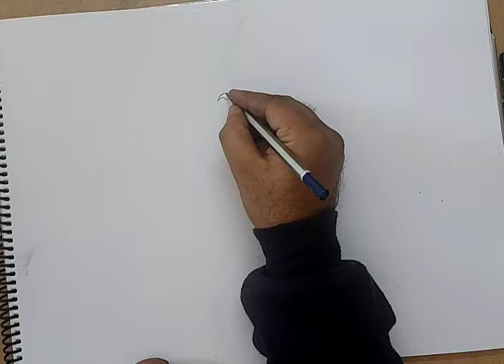how to draw coat of arms of south africa